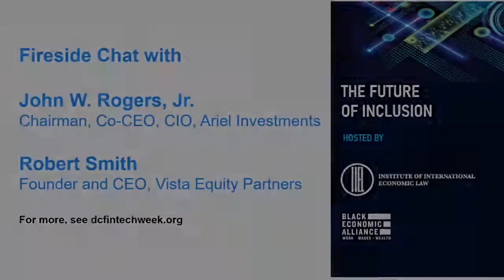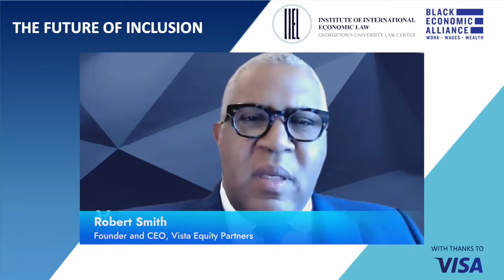John Rogers and Robert Smith on Black Banks and Black Economic Empowerment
John Rogers, the Co-CEO of Ariel Investments, the oldest Black-owned asset management firm, and Robert Smith, Vista Equity’s CEO and the wealthiest Black person in America, talk to Georgetown's Chris Brummer about minority banks, economics and the challenges of digitalization.